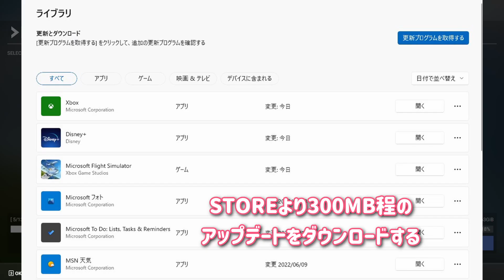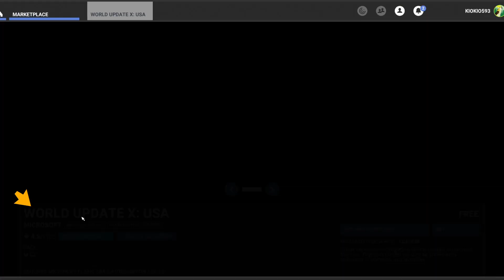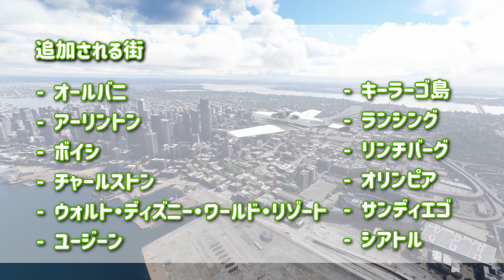World Update 10 : アメリカ 強化アップデートがやってきた【MSFS 2020 :共通】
のワールドアップデート 10 （WU10）の紹介動画です

▶チャプター
00:00 挨拶
00:35 アップデート変更内容
01:55 追加された空港
06:46 追加された街
07:49 POI
09:52 終わりに

K.AKI/ Audiostock
・アコギが爽やかなポップス
中山範一/ Audiostock
・企業VP　医療・福祉・爽やか
RYOpianoforte/ Audiostock
・爽やかオープニングボサノバYouTube
A.TARUI/ Audiostock
・爽やかで明るい青空のイメージ・ポップ